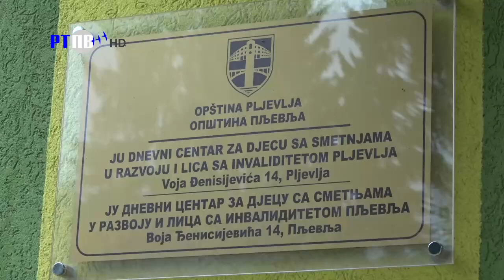TV Pljevlja - Radionica Dnevnog centra i zračka nade 13 05 2023